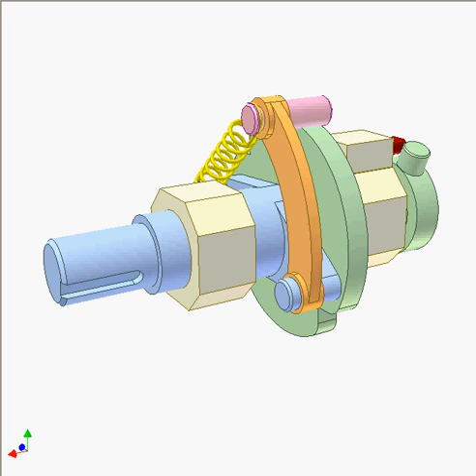Safety clutch 6 (spring arm)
Torque is transmitted from the blue input shaft to the green output one through the pink pin on the orange arm. When overload (represented by position of a red slider), the pin jumps out of the slot on the green shaft, the transmission is interrupted.